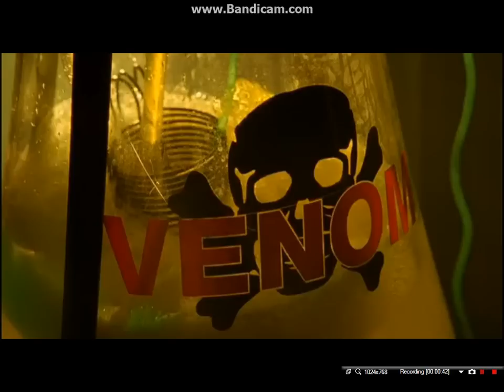Bane First Transformation - Batman & Robin